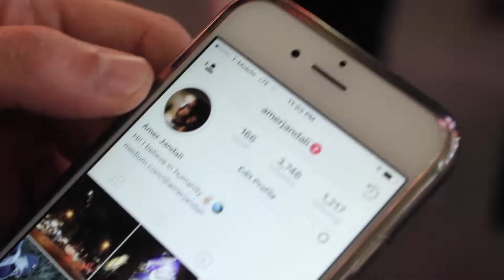NEW YORK CITY - FRIDAY NIGHT IN THE BIG APPLE!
I flew into the city and the adventure began.
New York on a Friday night... Need I say more?

Instagram.com/emorespetty
Instagram.com/remnantstreetwear
twitter.om/emorespetty

Fleslit - London
YouTube.com/Fleslit